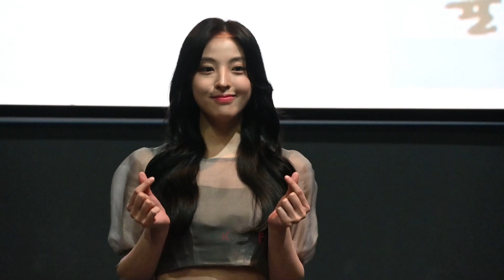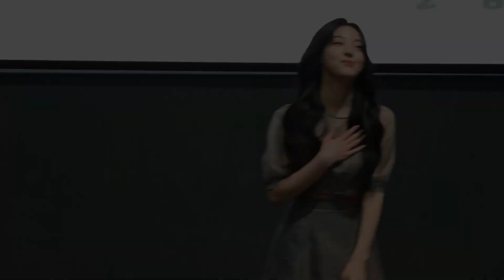파이브돌스 출신 진혜원, 민하람(Min Haram)으로 개명후 첫 영화 도전!ㅣ영화 [튤립 모양] 언론시사회 현장ㅣShape of Tulip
공주를 배경으로 펼쳐지는 여행자 ‘유리코’(유다인)와 ‘석영’(김다현)의 만남을 다룬 사랑과 예술에 관한 우화 '튤립 모양'이 4월 10일(월) 오후 언론시사회를 개최했다.

이날 기자간담회에는 양윤모 감독과 김다현, 문희경, 김정균, 민하람 등이 참석했다.

♥♥ ♥  해당 영상은 구독자 분들의 소중한 후원으로 제작됩니다 ♥ ♥ ♥